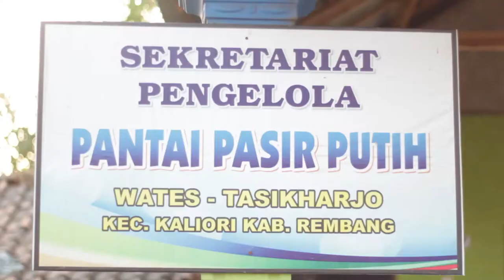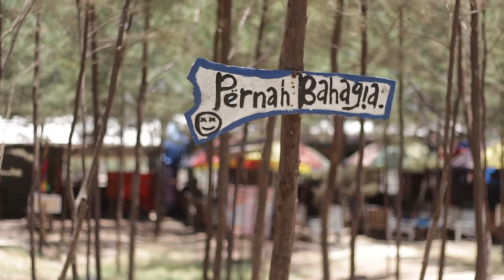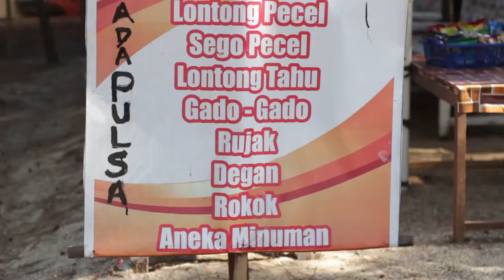Pantai Pasir Putih Wates Rembang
video ini merupakan tugas uts mahasiswa Institut Pesantren Mathali'ul Falah Program Studi Komunikasi dan Penyiaran islam dalam mata kuliah Cinematography yang diampu oleh Dosen Shifaur Riham.

Tugas tentang peliputan tempat wisata